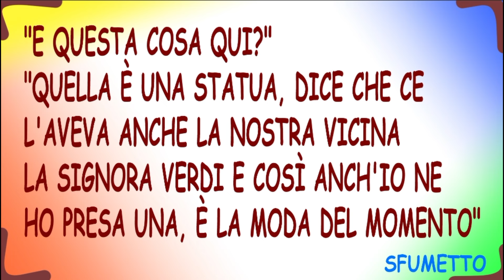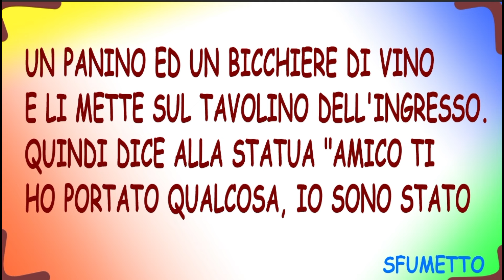barzelletta divertentissima della moglie l'amico affamato ed il marito